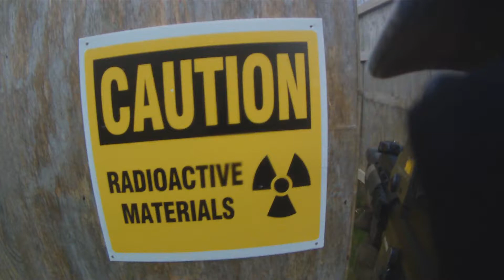DCU Airsoft at Redhills - 23-03-26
Short montage video of the DCU trip to Redhills Airsoft.

Song: Andrew Applepie:Deserts